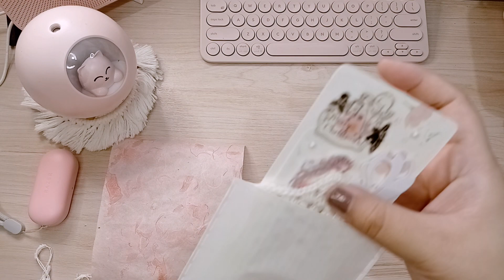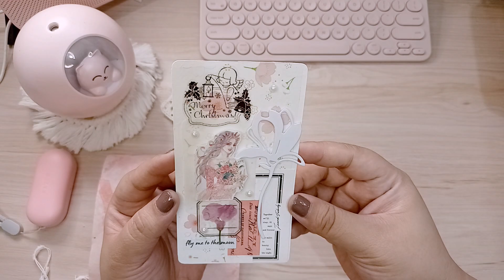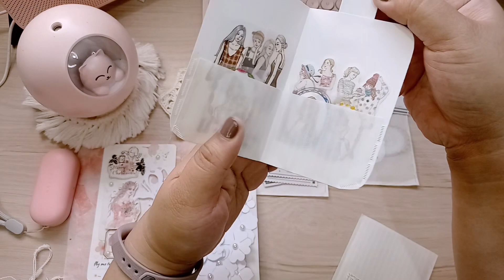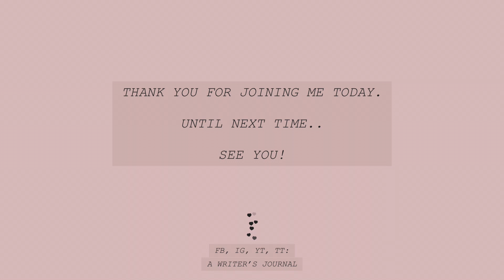As She Curates | Gloom Die Cuts Kit | Unboxing Stationery Journal Kit | no talking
This is a kit by my good friend, AC.

Let’s connect! :)